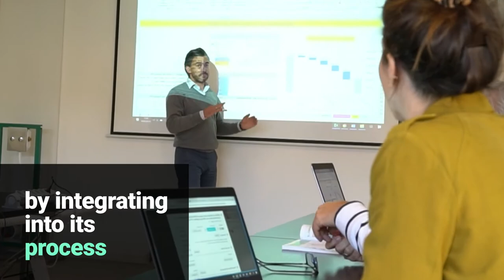Virucidal grab bars with Coversafe™ film – Mobility-reduced Accessibility PRESTO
Short presentation of our grab bars range with COVERSAFE™ virucidal film.  24h: destruction of 99.9% of viruses and bacteria. 4 years: efficiency tested and validated.